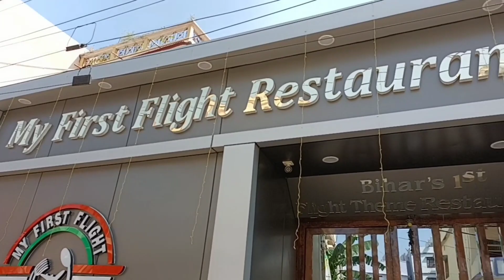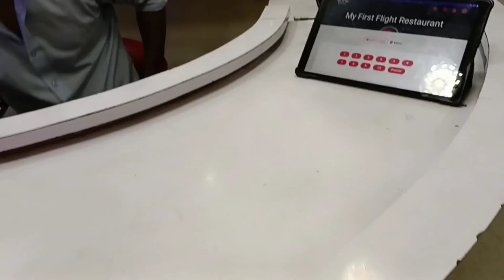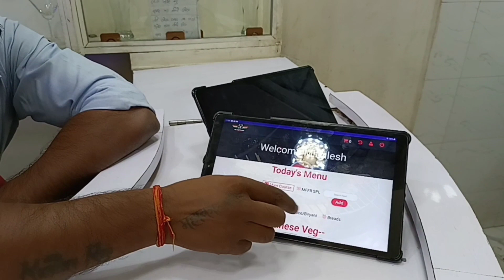Flight Restaurant ! My First Flight Restaurant ! बिहार में पहली बार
Flight Restaurant ! My First Flight Restaurant ! बिहार में पहली बार  ‎@RealLifeVlogs51

दोस्तों आज आपके लिए कुछ नया है... बिहार में पहली बार फ्लाइट में बैठकर खाने का मजा मिल रहा है... मैं तो होकर आ गया आप भी पहुंचिए.